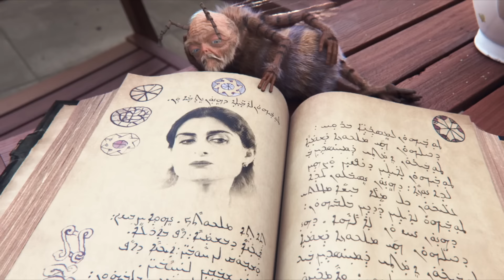Tajemství a smysl života - Oficiální SK Trailer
Tajemství a smysl života s radostí představuje oficiální trailer filmu.

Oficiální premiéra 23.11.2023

Vyjde i jako kniha. (datum bude upřesněno)

Více informací se dozvíte zde nebo nás sledujte na sociálních sítích